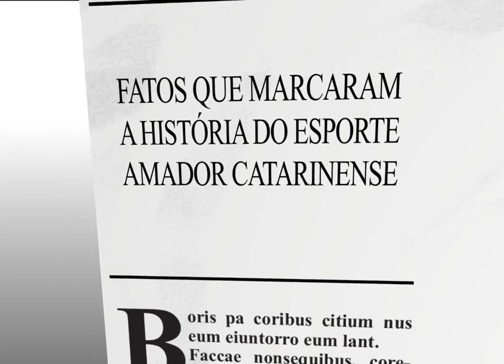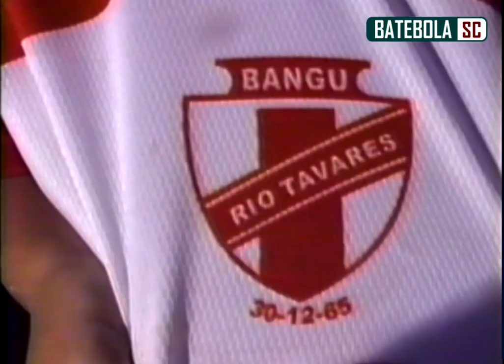BANGU CAMPEÃO MUNICIPAL DE FLORIANÓPOLIS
Em 1998 o ARCE Bangu equipe do Rio Tavares conquistava o título de campeão municipal infantil de Florianópolis.

Jogando em casa no dia 19 de dezembro de 1998 a equipe empatou em 2 a 2 com a ASTEL e ficou como o título.

A segunda edição do municipal infantil organizado pela Liga Florianopolitana de Futebol contou com a participação de seis clubes, AABB, ASTEL, Bangu, Avai, Mascote e Figueirense.

Felipe da Astel foi o artilheiro da competição com oito gols e Aurélio do Bangu o goleiro menos vazado.

Imagens: Arquivo Liga Florianopolitana de Futebol

BATEBOLA SC
O Esporte Amador em Destaque